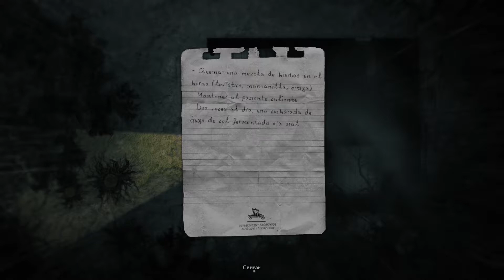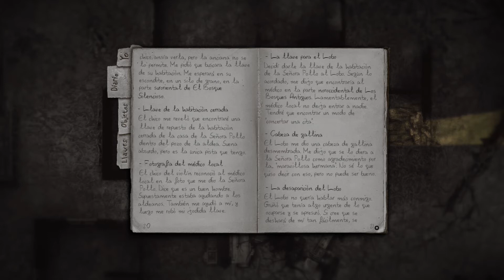Darkwood #12 "¿LE DAMOS LA LLAVE AL LOBO O AL NIÑO?" | GAMEPLAY ESPAÑOL PC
Darkwood - una nueva perspectiva en el género survival horror. Explora libremente durante el día un vasto mundo siempre cambiante, y luego atrinchérate en tu escondite al llegar la noche rezando para que llegue la luz de la mañana.